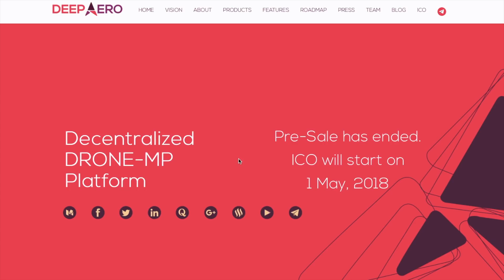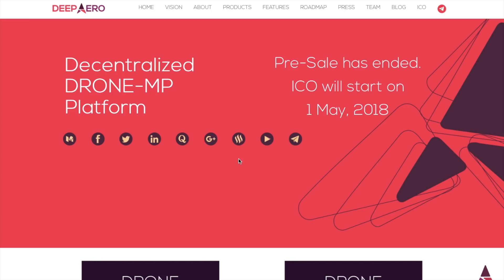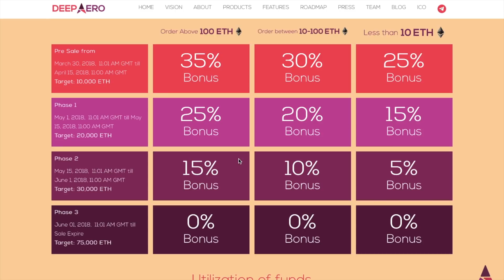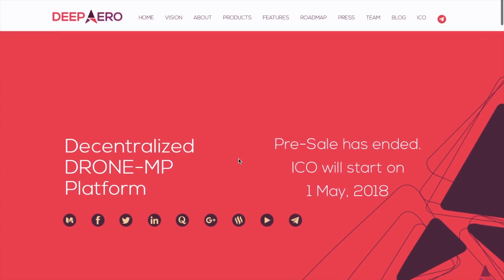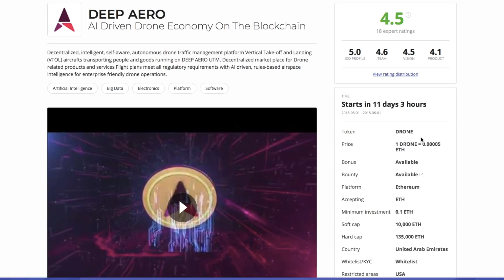DeepAero краткий обзор ICO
Автор:
Bitcointalk Username: djbert
My ETH Wallet: 0xd5AF150E79Ab52859f28Ce2cE3D47D2fa3721cC8